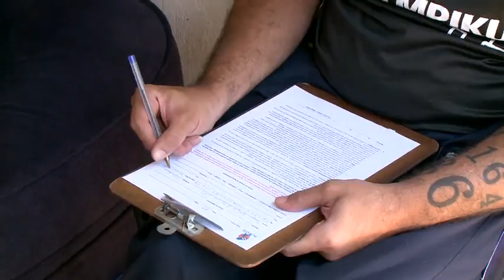ACESSO - TV Sorocaba 02-04-16 (Parte 01)